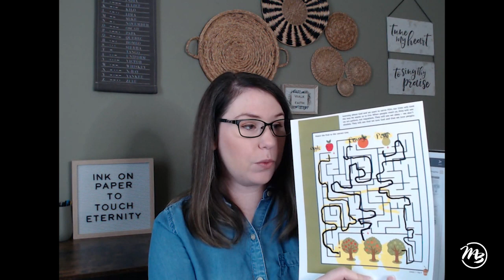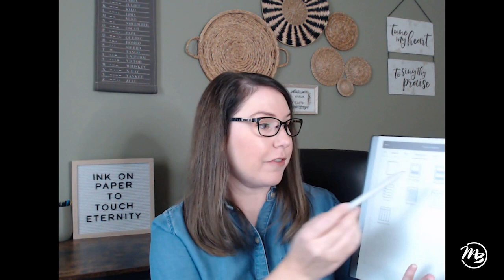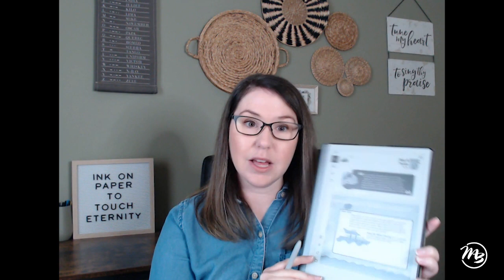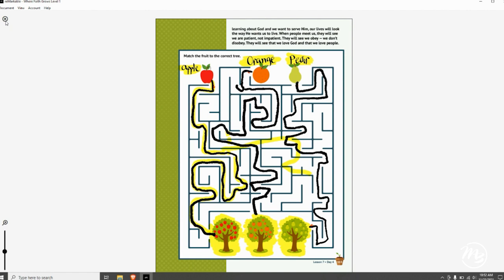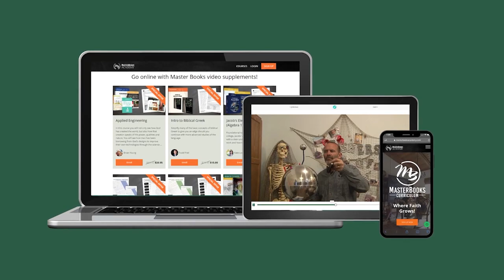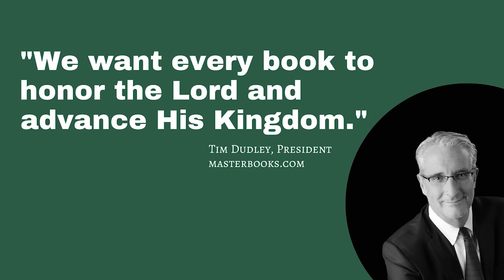How to Use Master Books eBooks Effectively // Homeschool Teaching Tips // Summer King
Master Books also offers homeschool curriculum in digital formats. In this video, Summer King shows how her family utilizes the eBooks as she homeschools her children.